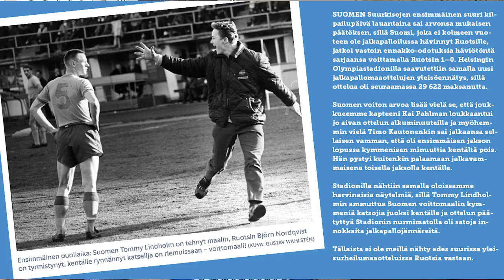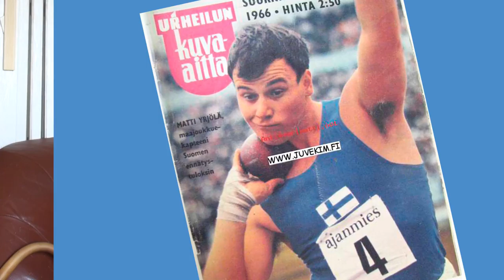Vaari Sauli Seppälä muistelee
MNR'n kannalta se kaikkein tärkein Vaari, eli meidän klaaninne vanhin nukkui pois heinäkuussa 2017 91-vuoden iässä. Vaari tunnettiin urheilupiireistä, vaikkakaan ei jalkapallon parista. Tässä muistelussa Vaari kertoo, kuinka hän matkusti kesällä 1966 mopolla Piikkiöstä Helsinkiin katsomaan Suomi-Ruotsi -jalkapallomaaottelua. Suomi voitti ottelun 1-0, mutta Vaarin sattumukset alkoivat vasta kotimatkalla mopon hajottua. Tästä syntyikin epävirallinen mopon taluttamisen Suomen ennätys sateisena kesäyönä.